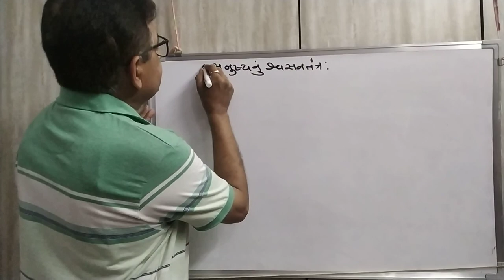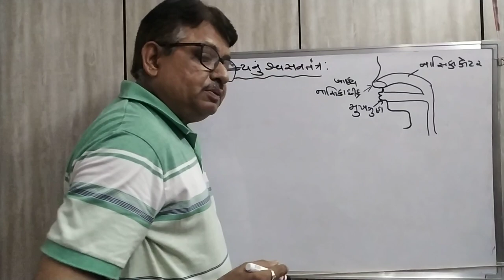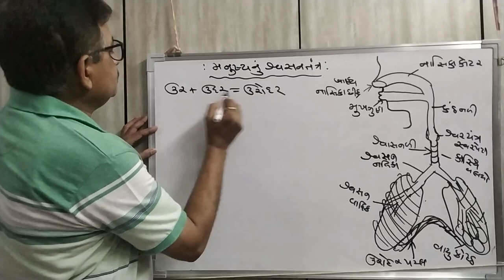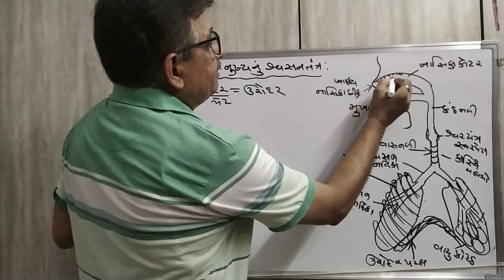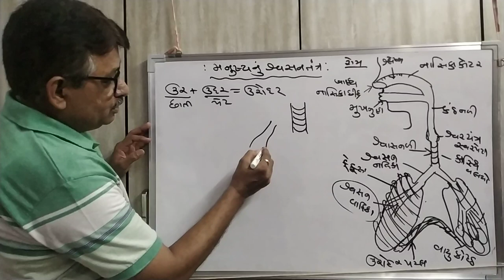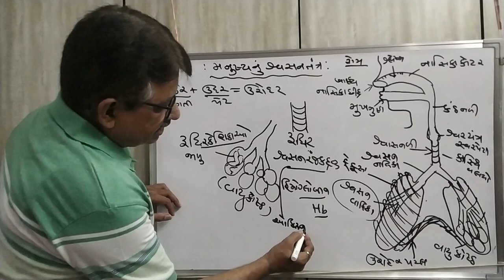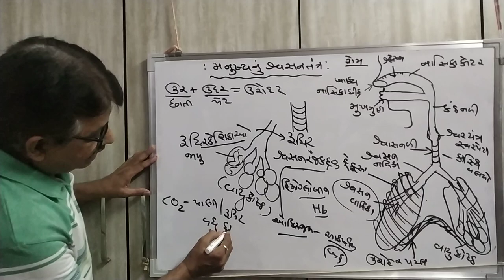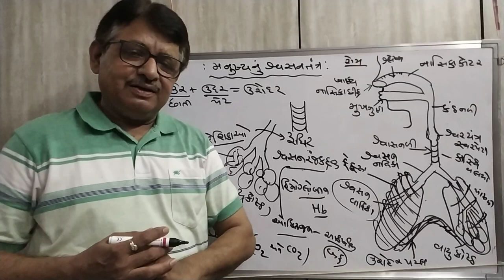Class 10 Science Ch-6 Biology Life Processes Part 8 l ધોરણ 10 વિજ્ઞાન પ્રકરણ 6 જૈવિક ક્રિયાઓ ભાગ 8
મનુષ્ય નું શ્વસન તંત્ર l Human Respiratory system.